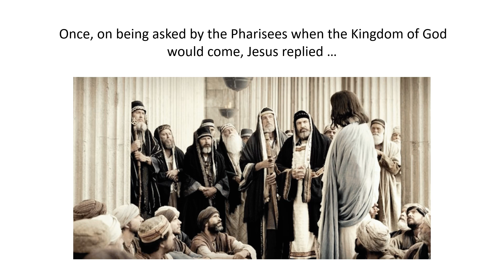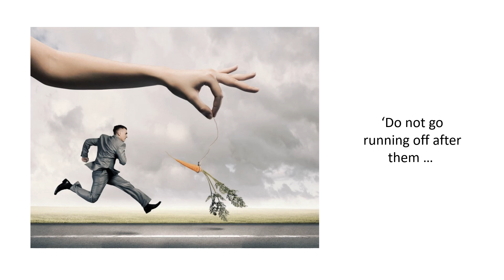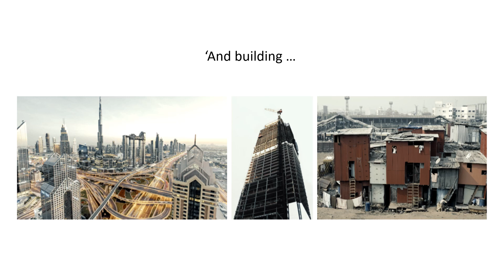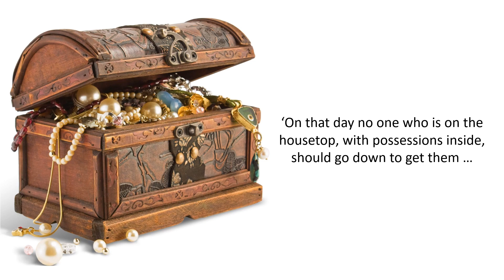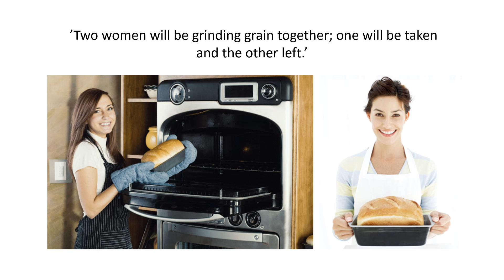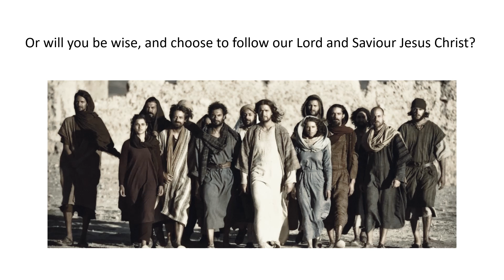The Coming of the Kingdom - In Jesus His Own Words!!!!